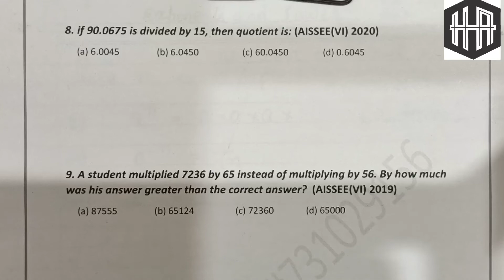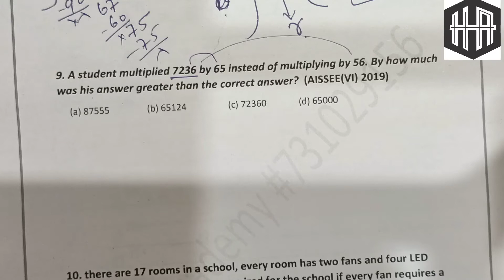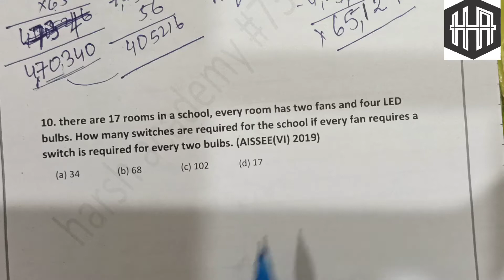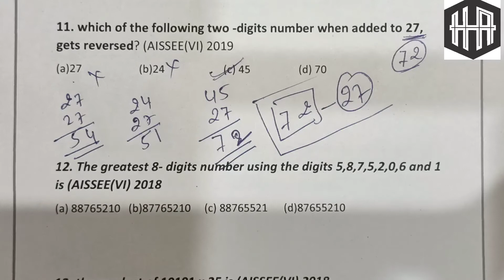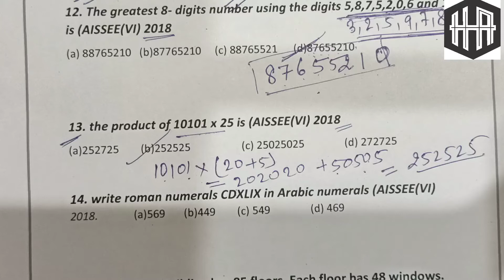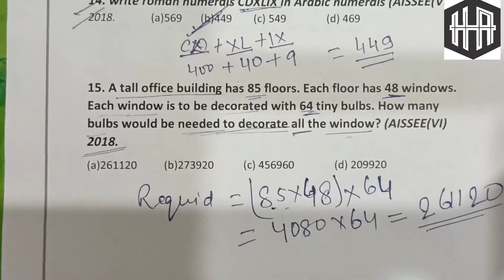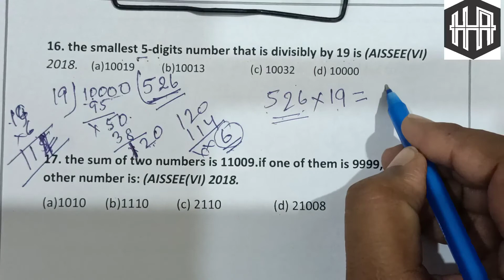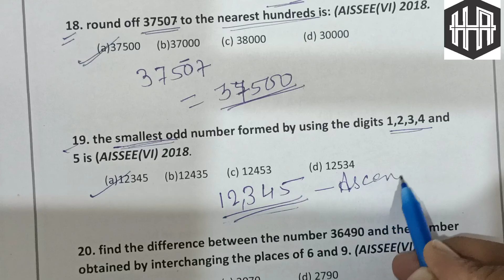Number System 2 |PYQs Questions AISSEE | Number System Class 6 Maths | Harsh Academy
Number System 1 | PYQs Question of Sainik school Class 6 | PYQS Sainik School | Importance AISSEE

In this vedio We have discussed about Sainik school entrance exam Class 6

 general knowledge  topic National Symbols of india
Sainik School Entrance exam Class 7 GK | Sainik School Class 6 | National Symbols of india | by  harshacademy
Chapter 's Name
Number System
LCM and HCF
Fractions and Decimal Number
Simplification
Square and Cube roots
Average
Percentage
Profi and Loss
Simple Interst
Geometry
Algebra
Unitary Method
Data Representation
Units and Measurements
Number  Series
Clock
Temperature

# sainikschool
# AISSEE
# sainik _school
# Harsh Academy
# Harsh Academy Foundation 9th 10th
# Harsh Public SCHOOL Gurugram
sainik school entrance exam Class 6
keys term
PYQs sainik school
Number System Class 6 Sainik school entrance exam,

National emblem  of india
National motto of india

National   Aquatic of india

National  days of india
National festival of india
National animals  of india
National birds  of india
National flower  of india
National fruits  of india
National song  of india
National tree  of india

National Sports  of india

National game of india

sainik school
sainik entrance exam
sainik school class 6 age limit
AISSEE 2022
AISSEE call letter
AISSEE merit list
class 6 sainik school gk

Sainik School Entrance Exam Class 6 G.K  Syllabus | Sainik School Class 6 GK | GK Syllabus

 Syllabus for  Sainik School Entrance exam

Intelligence Syllabus

General Knowledge Syllabus

Sainik School Entrance Exam Class 6  Language English syllabus|Sainik School AISSEE English Syllabus

Sainik School Entrance Exam 6 Intelligence Syllabus | Class 6 For Intelligence | AISSEE 2022

Sainik School Syllabus|| Sainik School Class 6 Syllabus|| Sainik School Intelligence test || Sainik School reasoning

Every year Sainik school society conduct AISSEE for Admission of students to class 6 and 9

Target AISSEE
Target Sainik school Entrance Exam

 We provide
✓ Concept vedios
✓ PYQs.
✓Exam related notification & latest updates

Keys Words Search the Vedios
∆ Sainik School Entrance Exam PYQs.
∆ Sainik School preparation
∆ AISSEE 2022 Exam Pattern
∆ Hash Academy Sainik School
∆ Entrance Exam Class 6 Language Syllabus
∆ Sainik School results kaise dekhe, AISSEE merit lists, Sainik School fees details, Sainik School Complete details,
how to preparation for Sainik School, Sainik School ki taiyari, Sainik School ki taiyari kaise kare,
Sainik School Entrance Exam Class 6 Maths Syllabus | Sainik School Maths syllabus Class 6 | AISSEE
Sainik School Entrance Exam Class 6 GK Syllabus,
GK Syllabus Sainik School Entrance Exam Class 6,
General knowledge Syllabus Class 6,
Harsh Academy Preparation Sainik School Entrance Exam,